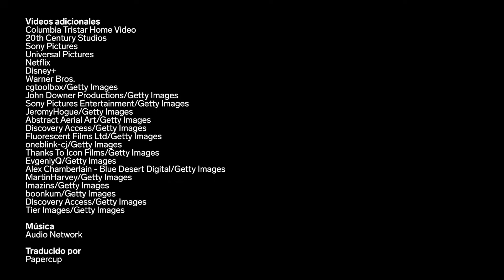Experto en pumas puntúa 9 ataques de grandes felinos en escenas de películas y TV | Insider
El biólogo especialista en pumas Mark Elbroch puntúa qué tan realistas son estos 9 ataques de grandes felinos en películas. Elbroch analiza los ataques de tigres y su comportamiento de caza en “RRR” (2022), con N. T. Rama Rao Jr.; en “¿Qué pasó ayer?” (2009), con Bradley Cooper; y en “Una aventura extraordinaria” (2012). También comenta sobre los ataques de leones en “El rey león” (2019), con James Earl Jones, Donald Glover y Beyoncé; y en “Bestia” (2022), protagonizada por Idris Elba.

Además, explica el comportamiento de los pumas y la precisión de los sonidos que producen los grandes felinos en “Tiempo para mí” (2022), protagonizada por Kevin Hart; en “Ricky Bobby: loco por la velocidad” (2006), con Will Ferrell; y en “El oso” (1988). Finalmente, analiza el ataque del jaguar y el hecho de tener grandes felinos en cautiverio, como se ve en “Jungle Cruise” (2021), con Dwayne Johnson.

Elbroch es el director del programa de pumas en Panthera y ha estudiado a los pumas, también conocidos como leones de montaña, durante 20 años. Se ha desempeñado como escritor y coautor de 10 libros de historia natural, entre los que se incluye “The Cougar Conundrum”.